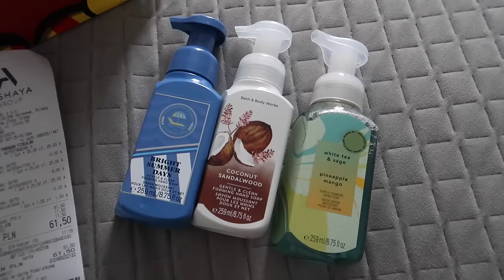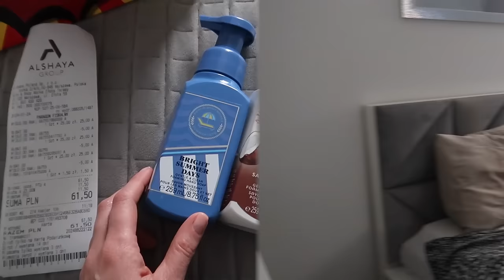DŁUGIE STYCZNIOWE DENKO KOSMETYCZNE - ZAKUPY I KILKA NOWOŚCI - MOJE PIERWSZE WARSZTATY🧖🏼‍♀️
Zapraszam serdecznie na nowy vlog. Będzie w nim sporo kosmetycznych tematów.

‼️UWAGA - od 30.01.24 do 31.01.24 będzie ważny kod: COCO , który daje Wam 20% zniżki na szampon illa.HAIR oraz zestaw 2 szamponów!

‼️ Muzyka w filmie:
ES_Song: Tago Mago